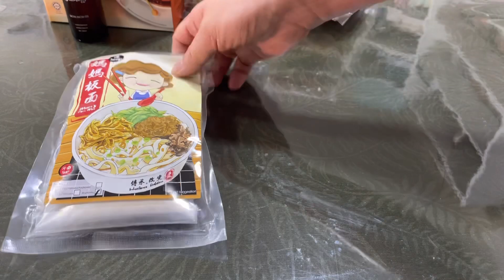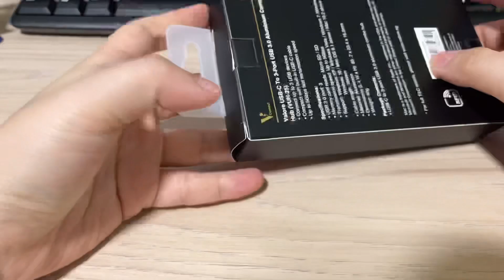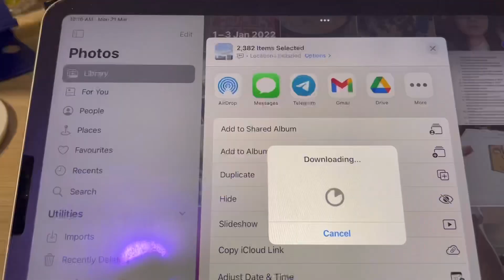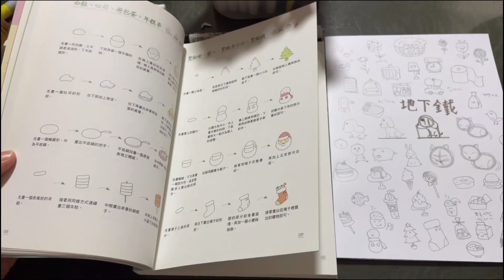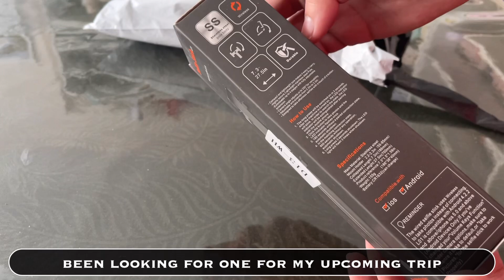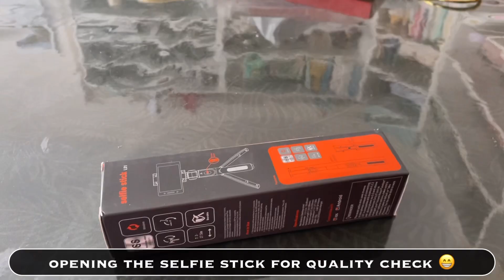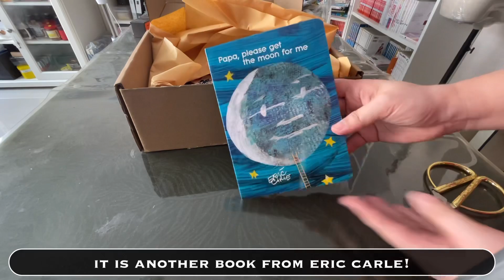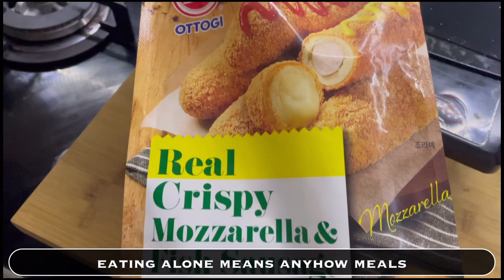Vlog #37 - Home Alone, Divoom Decoration, HP Remote, Eric Carle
Hubby goes for reservist and I am home alone. The first time being so long apart after our marriage, I feel really lonely…
I busy myself with tasks, to distract myself from my loneliness, and also coz I just find it easier to be productive when alone. I decorate my divoom bluetooth speaker with many cute stickers and unbox my recent shopping purchases. All hail online shopping! 🛍
Slowly building up my collection of books by Eric Carle, the author whose books have a special corner in my soft soft heart. 😌
Also, having friends to celebrate my birthday with is something I am very grateful for.